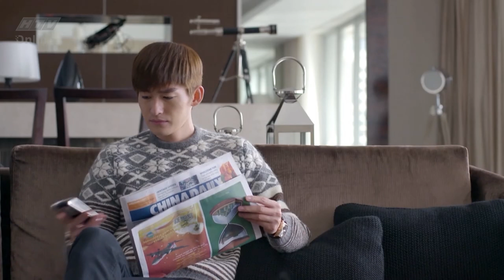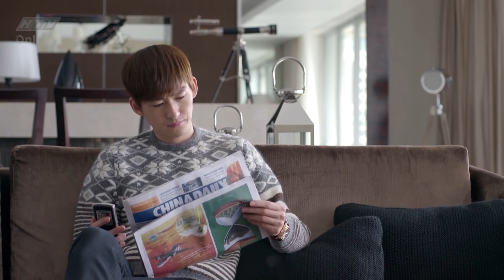Sam Sam Đến Rồi | Tập 27 Full | Sam Sam nhà ta đã sợ vụt MẤT bạn trai vào tay cô gái khác 🤣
00:00 Sam Sam phát hiện bí mật về chủ tịch
08:00 Bạn trai của Liễu Liễu đến làm thân với chủ tịch Phong Đằng
14:00 Lệ Trữ hạnh phúc bên Trịnh Kỳ
27:00 Khoảnh khắc Sam Sam bên cạnh Phong Đằng